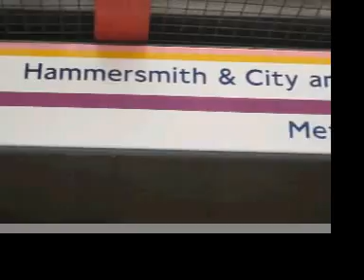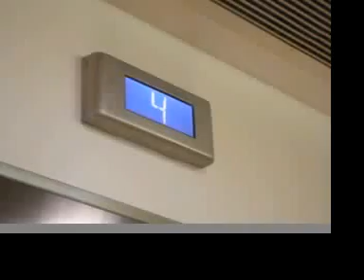83 Baker Street, London, W1U 6AG - Serviced Office Space & Meeting Rooms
Would you like to have a prestigious address for your company? Why not consider our offices at 83 Baker Street, London W1.